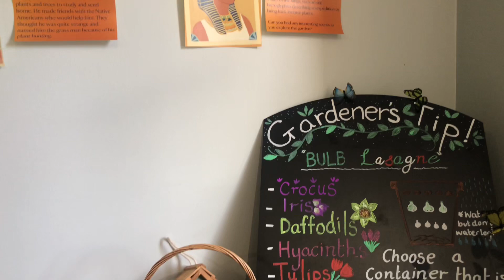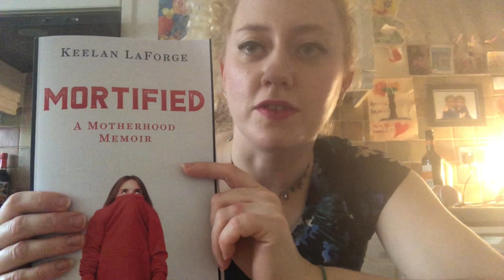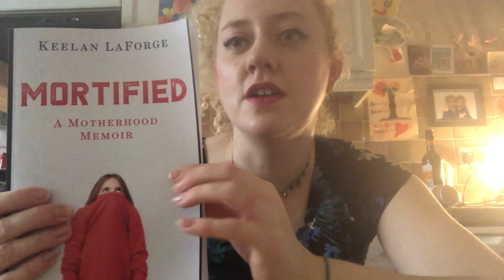Halloween Holidays & Thoughts over Coffee Vlog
Just some of the activities my kids and I did over the Halloween holidays. I went for a Christmas coffee today! I didn’t get much writing done but I’m realising I have limited hours in the day and it’s best to start with what I feel like doing ☺️

My new book

My FB author page - Keelan LaForge Author